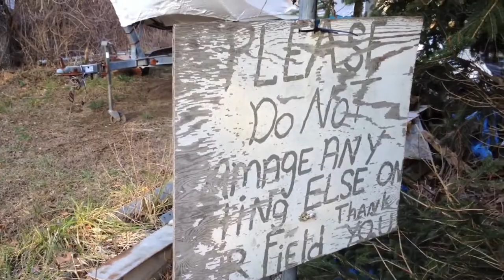BORINGQUEST3 (MW10T Reupload)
Original Description:
HOLY SHIT. MORE NOTHING. IF I WERE YOU, I'D WATCH SOMETHING MORE EXCITING.